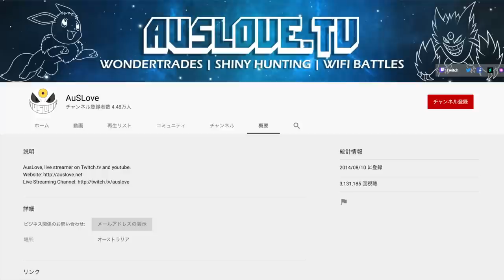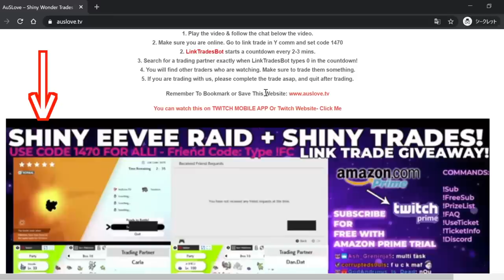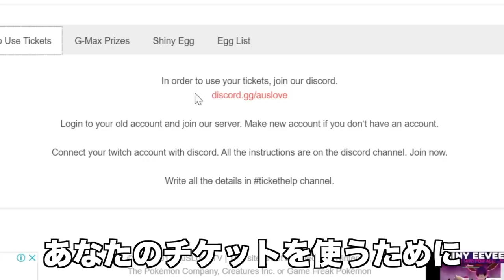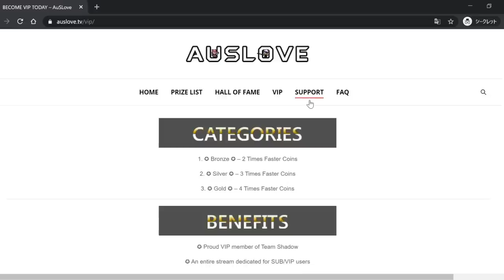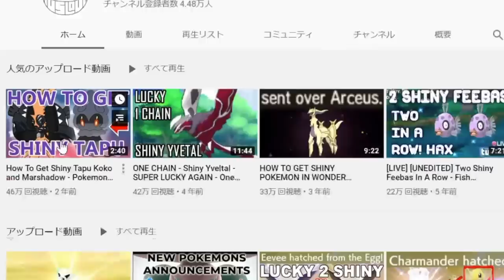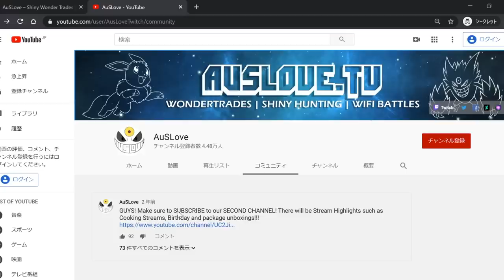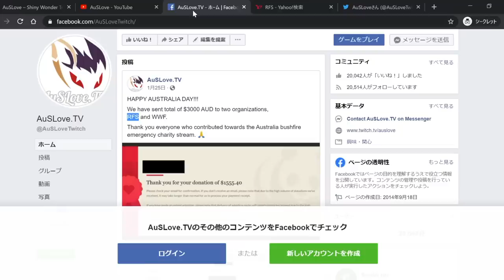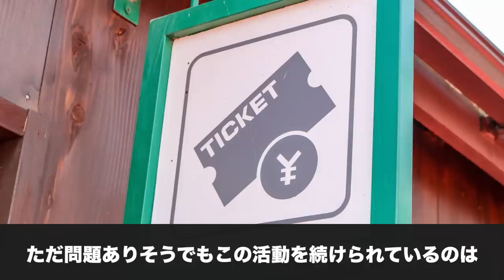【削除覚悟】世界一の改造厨AuSlove.TVに潜入したら正体は〇〇だった！儲けの仕組みがエグすぎ？！【ポケモン剣盾】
AuSlove.TVのことを知りすぎて、嫌いになれなくなっている今日この頃です。

やっぱ悪い奴も人間であり、人類皆兄弟とも感じました。人間として成長できた回になったかと思います。